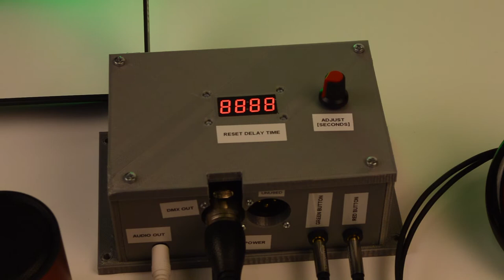Game Buzzer System